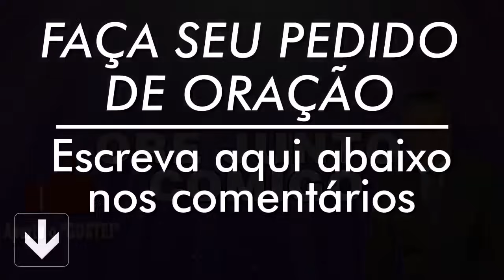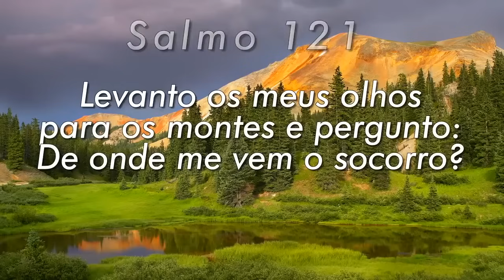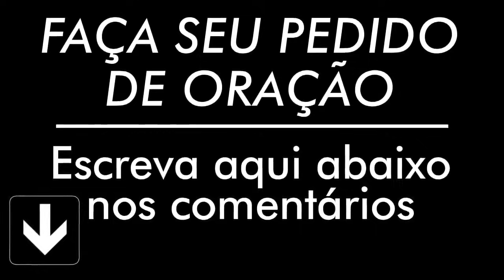PODEROSA ORAÇÃO DO SALMO 91 PARA QUEBRAR AMARRAS